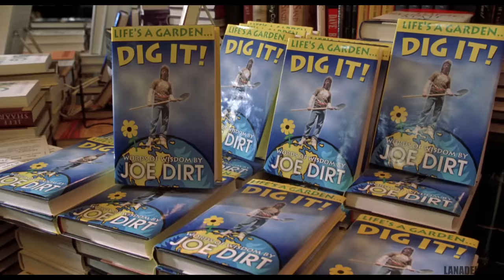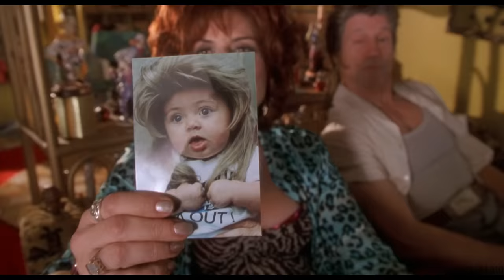American - Lana Del Rey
Lyrics:
Play house, put my favorite record on
Get down, get your crystal method on
You were like dark tan driving round the city
Flirting with the girls like you're so pretty
Springsteen is the king don't you think
I was like, hell yeah that guy can sing
Like ooh, ooh, ooh, ooh, ooh, whoa
You make me crazy, you make me wild
Just like a baby, spin me 'round like a child
Foreskin so old and brown
Be young, be dope be proud
Like an American
Ooh, ooh, ooh, ooh, like an American
Ooh, ooh, ooh, ooh
Drive fast, I can almost taste it now
LA, I don't even have to fake it now
You're like so sick, everybody said it
You're way ahead of the trend ge-get it
Elvis is the best, hell yes
Honey put on that party dress
Your skin so golden brown
Like an American
Everybody wants to go fast but they can't compare
I don't really want the rest, only you can take me there
I don't eve know what I'm saying but I'm praying for you

Film: Joe Dirt